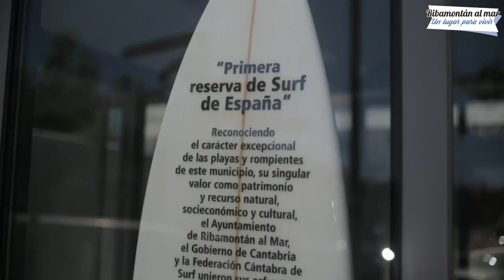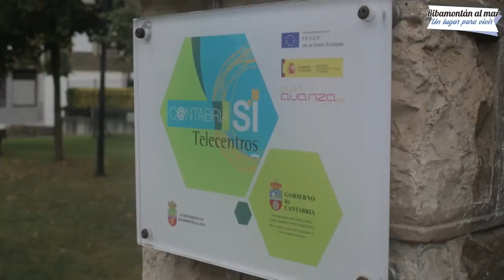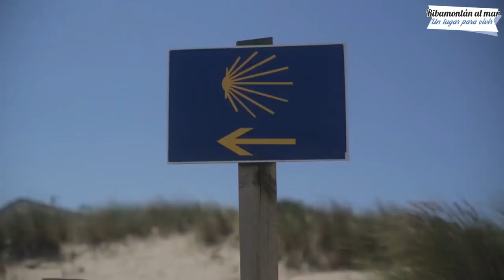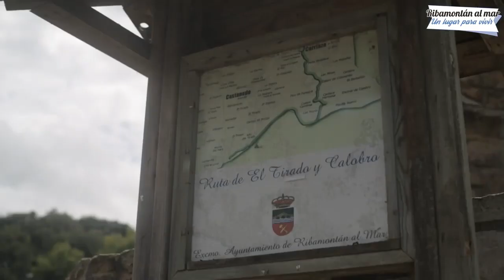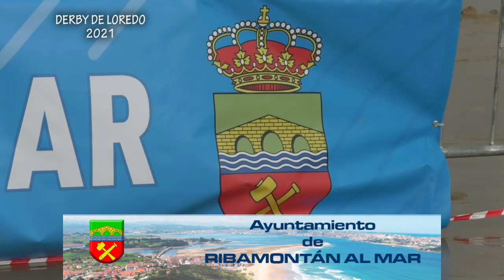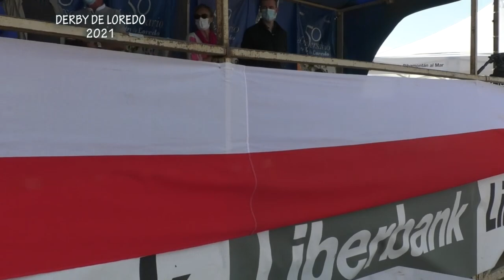Derby de Loredo 2021